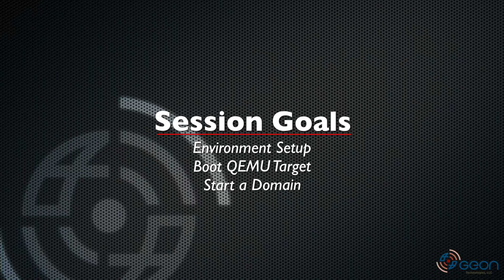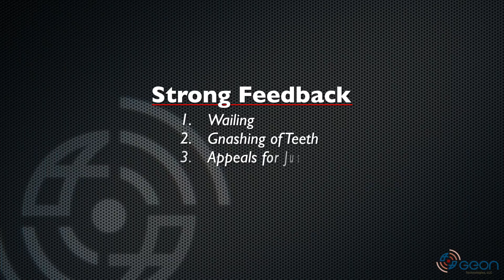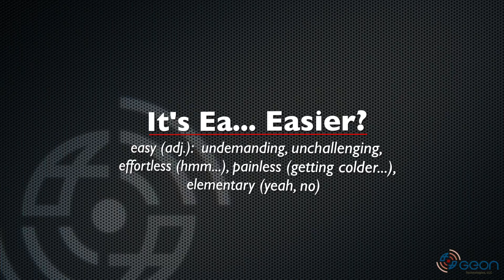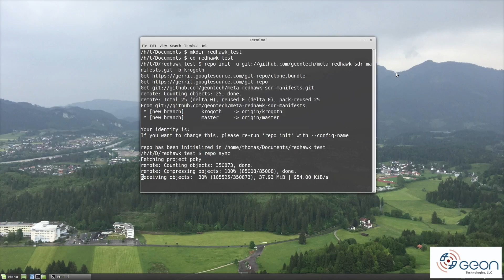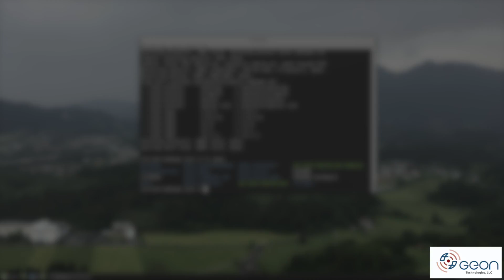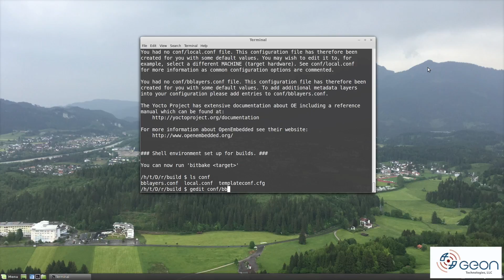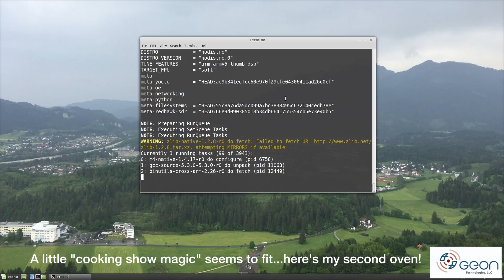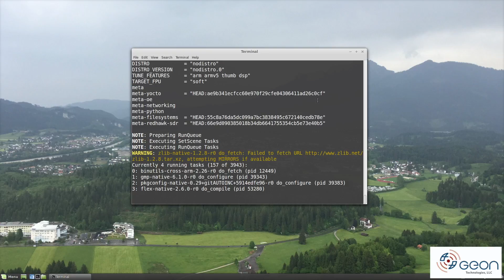Yocto Tutorial #1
This video kicks off our multi-part series for using Yocto/OpenEmbedded/BitBake to generate a file system with REDHAWK SDR pre-installed via meta-redhawk-sdr and our default manifest.  This solution is not only good for various embedded linux platforms, as we'll show in later episodes, but also building packages for more typical x86 targets (rpm, deb, etc.).  In fact, it is the same build system we used in the E310 demo.

For this first video, we'll chew through a wall of new vocabulary and concepts as well as our own history.  Interspersed, we will show how to setup a build environment and configure it, in this case, for an emulated ARM.  As a of proof-of-life, we'll use nodeBooter to start a Domain inside the emulator.